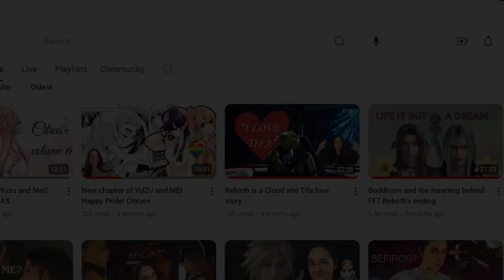TOP 10 FUNNIEST FF7 REBIRTH MOMENTS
Rebirth, oh Rebirth... you were so good to us. Much like the original FF7, this period of the story has some legitimately funny moments. Let's talk about it.

00:00-00:24 Intro!
00:25-02:24 Aerith calling herself a...
01:25-03:00 Cloud and the party in Junon
03:01-04:24 Red XIII doing the moonwalk
04:25-05:14 Arrival to Costa Del Sol
05:15-06:24 "It's hot... in the sun"
06:25-07:17 Multiple Tifas!
07:18-08:07 Yuffie joins the party
08:08-09:20 Cloud JR.
09:21-10:46 Intro to Gold Saucer
10:47-12:04 Cloud as a Cactuar
12:05-12:24 Closing statements

Apart from being a huge FF7 fan, I'm also a film and commercial actress. Check me out here: